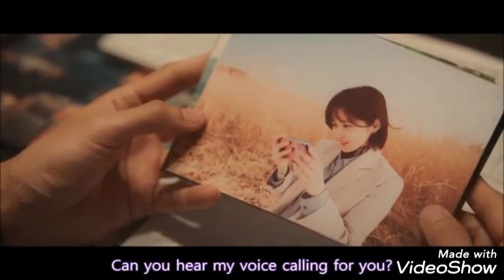Drama Song Ost Fraud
Korean Drama Oh My Baby

Ary  Drama  Fraud

Song Ost Fraud

Singer Ail Zafar Hina Nasrullah

Lyrics Ail Zafar

Editor

Zho & Paro

Mere Dildar Sanam…

Kiya Tu Nay Kesa Sitam…

Tere Pyar Mein Huway Ruswa…

Wadaa Tera Jhoota…

Tu Nay Mujh Ko Hai Loota…

Tere Pyar Mein Kahi Ki Na Rahi…

Kesey Mein Sunaon…

Mein Ishq Ki Yey Kahani…

Teri Meri Adhori Rahi…

Tere Hathon Mein Apni Jan Di Thi…

Tera Atibaar Kia Tu Nay Esa Kyun Kiya…

Meri Jaan Ub Meri Na Rahi…

Dhoka Tu Nay Esa Diya…

Diya Dil Cheer Diya…

Kyun Mene Tujhay Pyar Kiya…

Mere Dildar Sanam…

Milay Tujhay Eysa Dhoka…

Dil Cheer Diya…

Kyun Tera Atibaar Kiya…